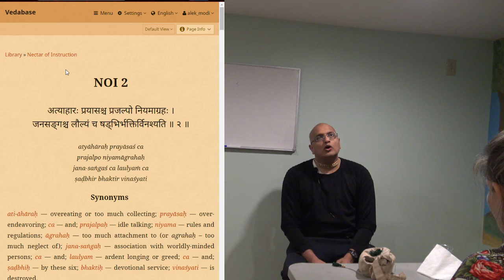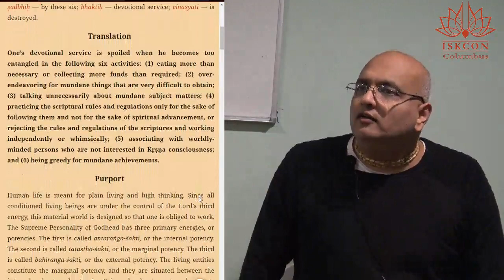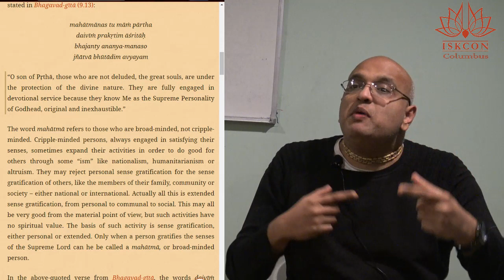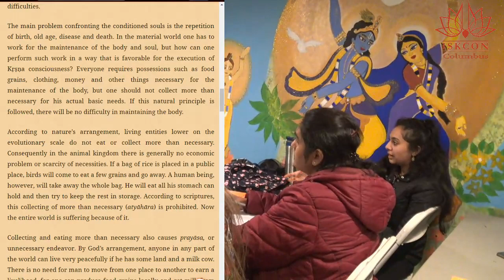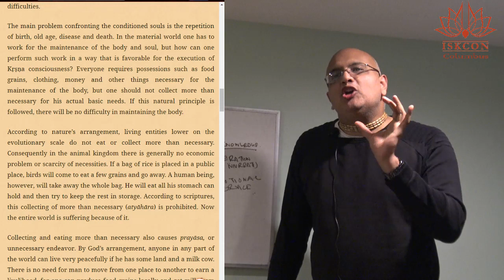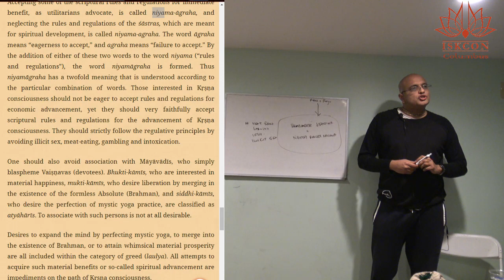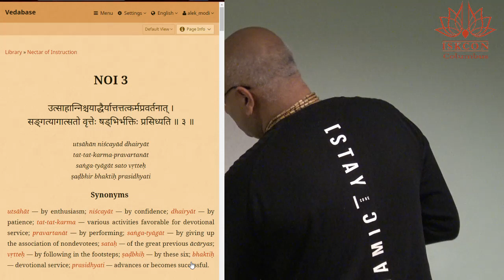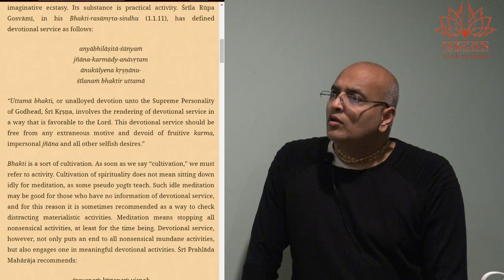Nectar of Instruction | part 2 | Crash course | HG Premvilas das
NOI course part 2